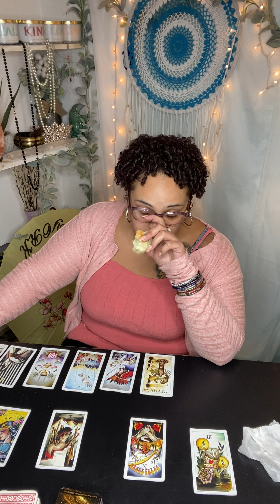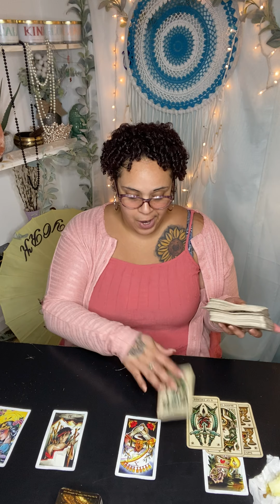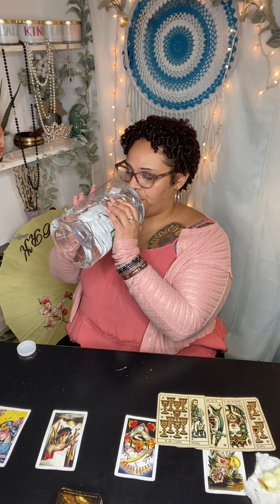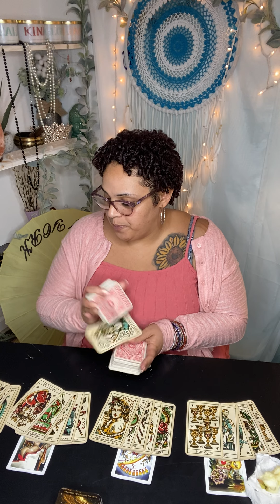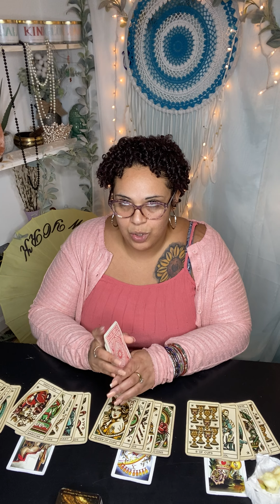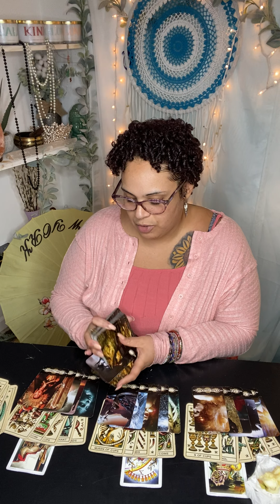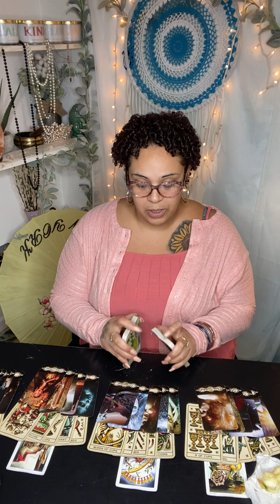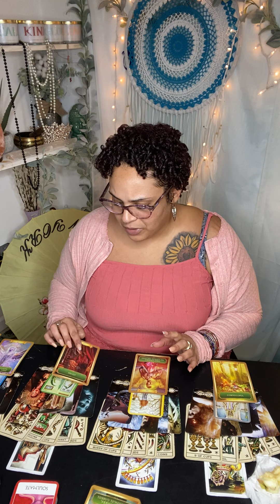Love ❤️ Reading Singles “Love isn’t Enough”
Follow on IG: likemeskincare
Follow on Facebook: Like Me, Skincare LLC